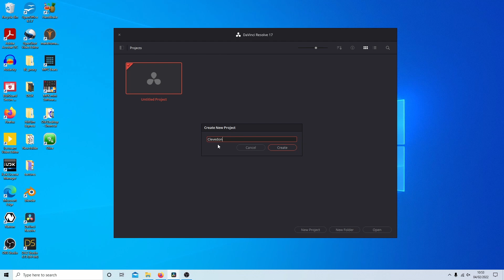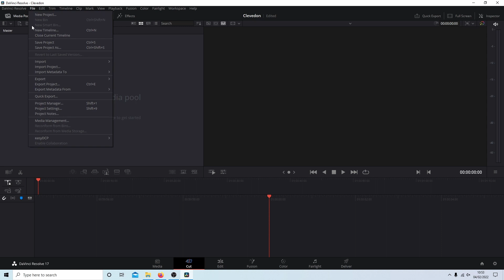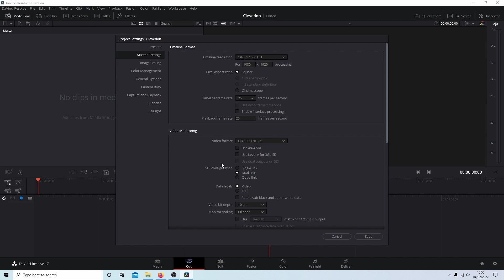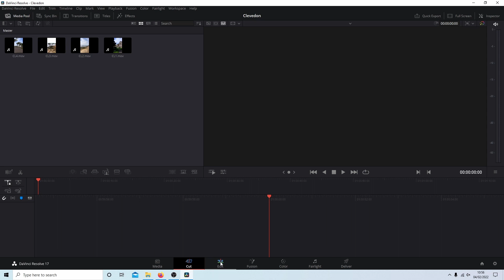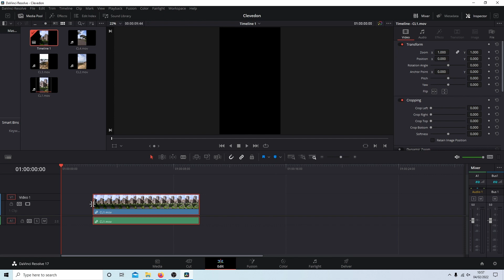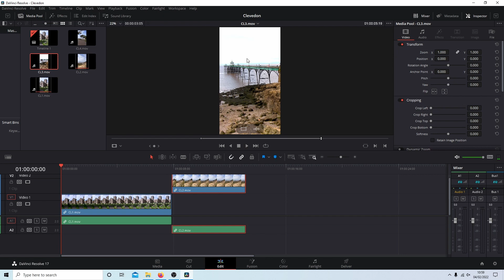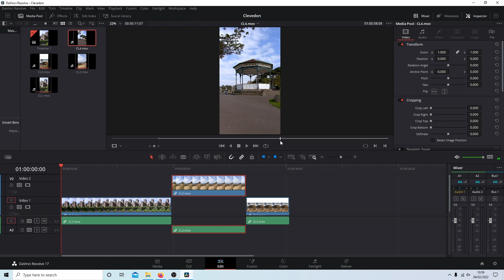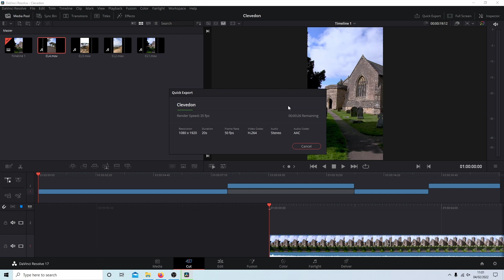DaVinci Resolve Beginners Tutorial: How To Edit Vertical Videos For YouTube Shorts.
How to create a video sequence using vertical 9:16 video clips.

DaVinci Resolve (originally known as da Vinci Resolve) is a color correction and non-linear video editing (NLE) application for macOS, Windows, and Linux, originally developed by da Vinci Systems, and now developed by Blackmagic Design following its acquisition in 2009. In addition to the commercial version of the software (known as DaVinci Resolve Studio), Blackmagic Design also distributes a free edition, with reduced functionality, simply named DaVinci Resolve (formerly known as DaVinci Resolve Lite). The software includes modules for video editing, color correction, audio mixing/effects (including Fairlight), and visual effects (including Fusion). It can either be used as an intermediary between other NLE software and Digital Cinema Package (DCP) creation software, or as a standalone end-to-end video editing application. For content delivery to services such as Netflix, Resolve provides functionality to create and validate IMF (Interoperable Master Format, standardized by SMPTE[47]) packages, known as IMPs (which comprise multiple components, such as MXF content, a composition playlist (CPL), and XML package data]), without the use of separate DCP software. Compatible file formats include video formats such as AVI, MP4, QuickTime, DNxHD, and XAVC data exchange formats such as XML, EDL, AAF, DCP, MXF, and CinemaDNG; audio formats such as AAC, AIFF, and WAVE; and image formats such as RAW, OpenEXR, TIFF, DPX, R3D, JPEG, and JPEG 2000. Supported plug-in types include OpenFX,VST, and AU. As of version 12.2 (December 2015), Resolve includes support for the Hybrid Log-Gamma (HLG) standard for a high dynamic range. Other supported capabilities include OpenCL and Intel Quick Sync Video.